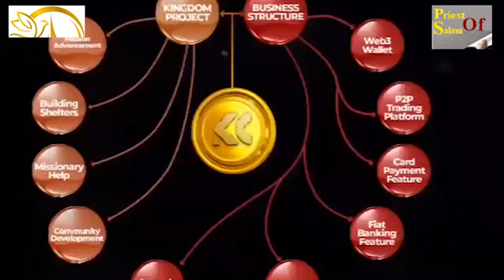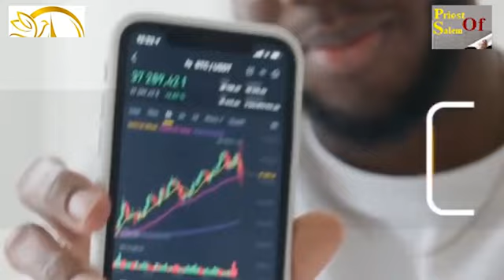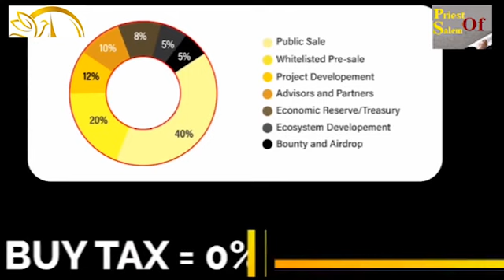The Kingdom Coin will launch before April 27th 2023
Get ready for the Kingdom Coin project